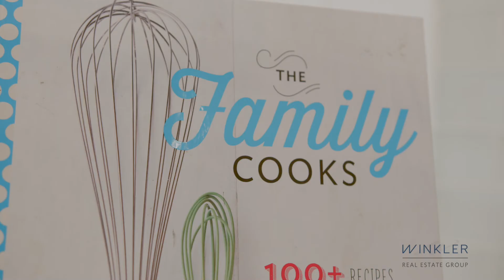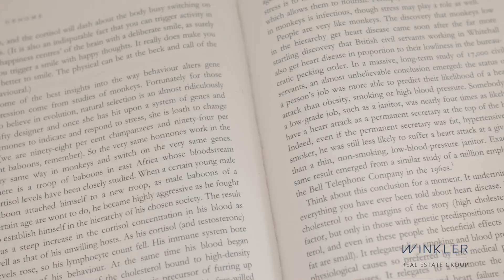Winkler Real Estate Group Presents: 2827 Chestnut St, Oakland - Virtual Tour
PENDING

Presenting 2827 Chestnut St, Oakland, $749,000.